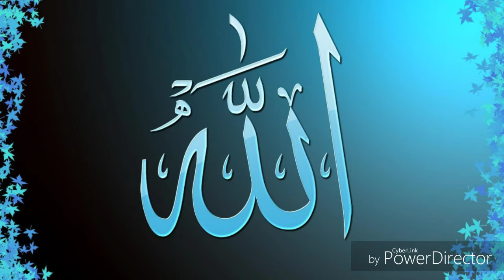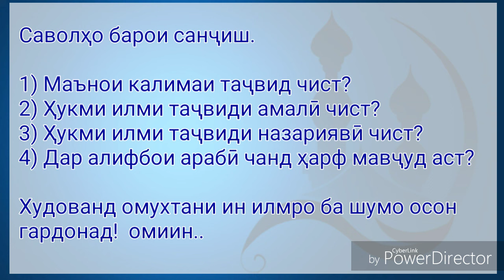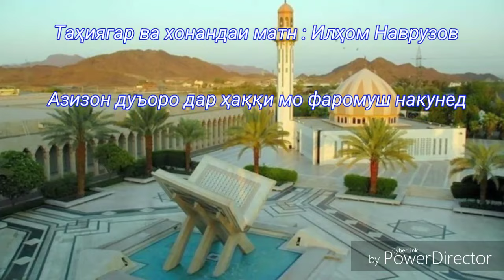Таҷвид, Дарси 1 - ум. (мухтасар)